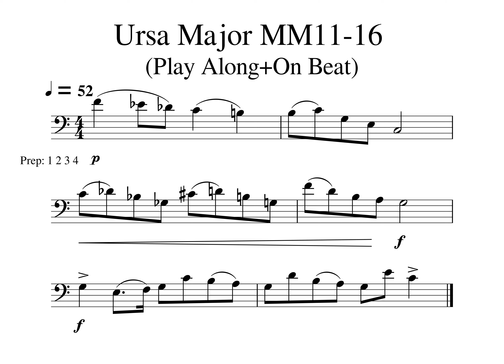Ursa Major MM11 16 Play Along Tempo 52